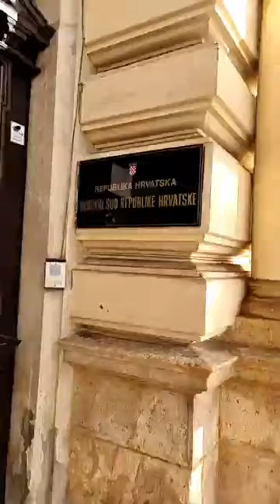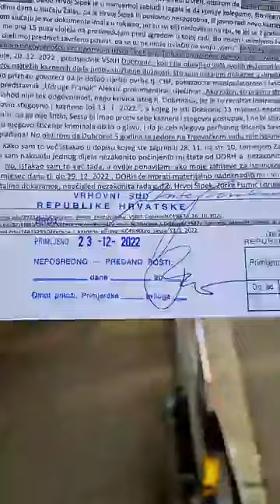Dobronić je šarena laža i kriminalac, a instalirajući ga Milanović je "džaba krečio", 23. 12. 2022.